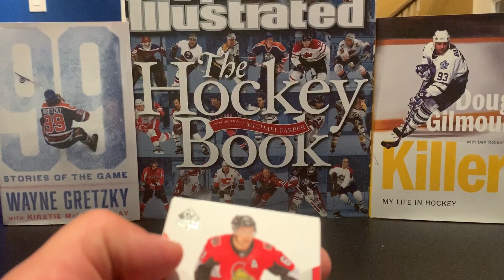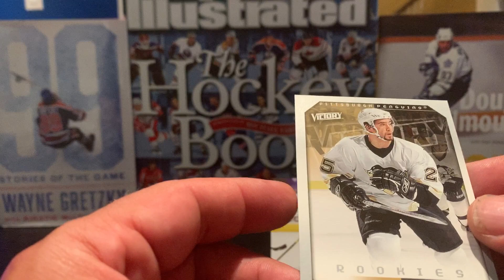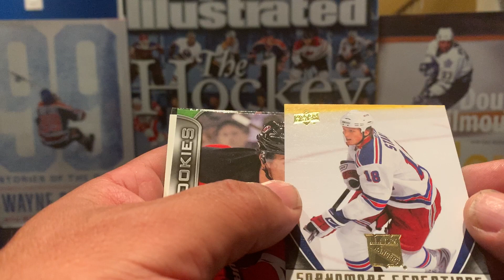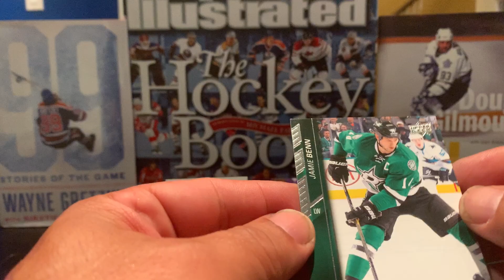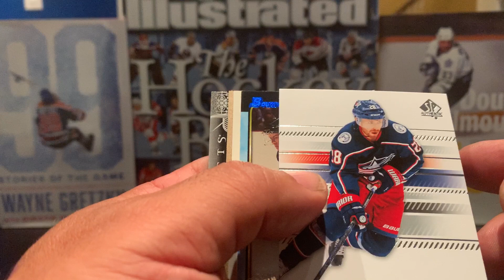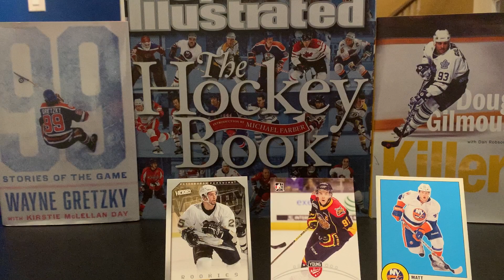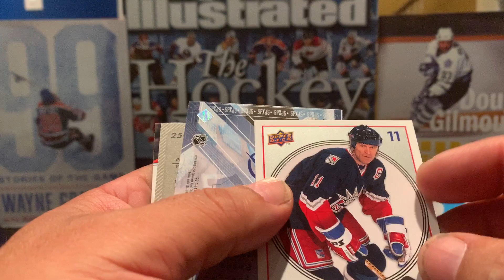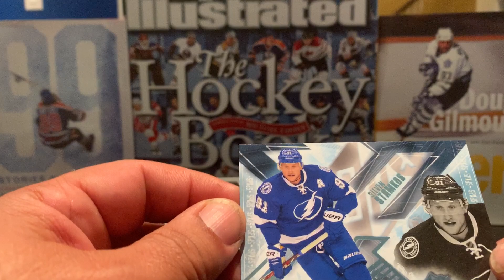Dollarama Presstine Premium Hockey Card Packs #3! - More Connor McDavid!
Opening up 5 Packs of Dollarama Presstine Premium Hockey Card Packs. These are supposed to contain Superstars, Hall of Famers, and Special Insert Cards - let's see what i get!  5 Cards per Pack